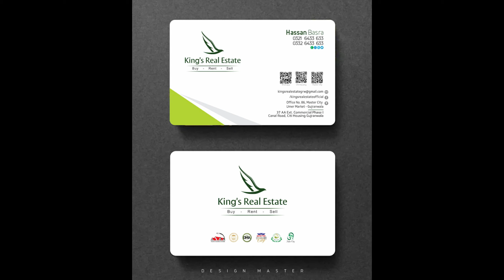DRONE HYDE PARK CITI HOUSING JHELUM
Jhelum.
Pakistan's biggest lush green park on 2400 Kanals.
Life time opportunity for Jhelum.
Where Luxury that inspires, Gold standard that excites and The dream home you desired!
Premium residential neighborhood of 5 Marla and 10 Marla plots.
2.5 Years installment plan
5 Marla booking from 475,000/-
10 Marla booking from 799,000/-
Jhelum Clock is ticking